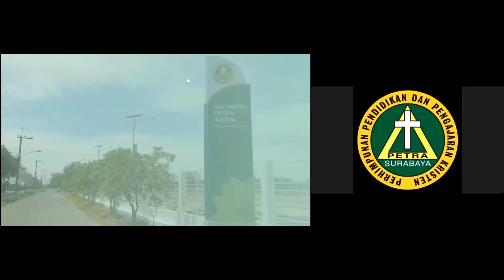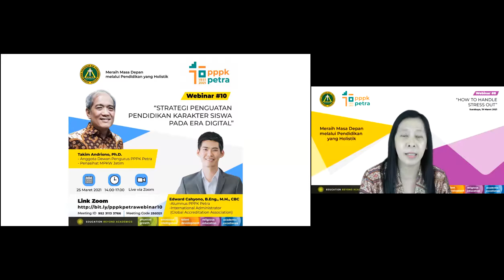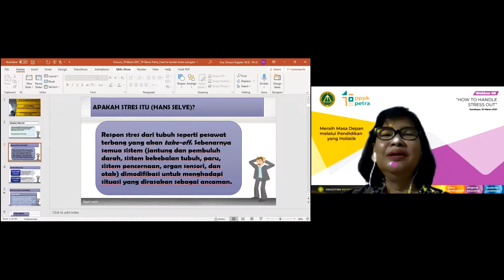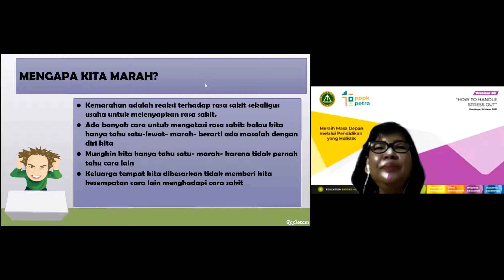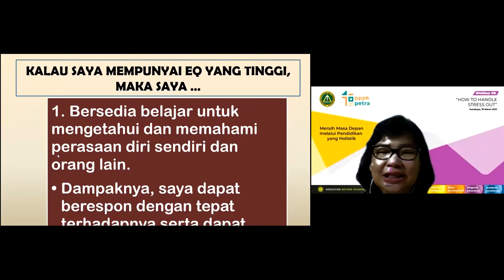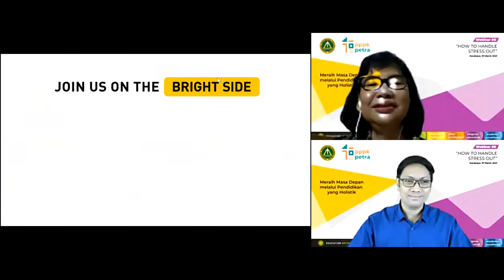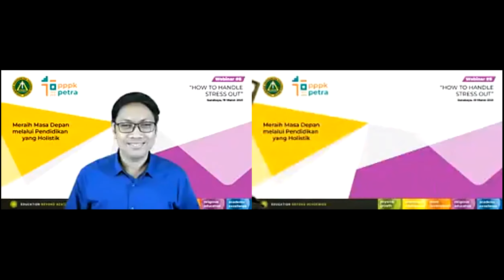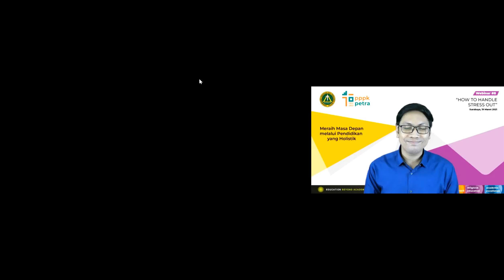Webinar Series 8 - How to Handle Stress Out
oleh Dra. Srisiuni Sugoto, M.Si., Ph.D.
Tanggal 19 Maret 2021
Dalam rangka HUT ke-70 PPPK Petra

Tayangan ini ditampilkan untuk keperluan pendidikan.